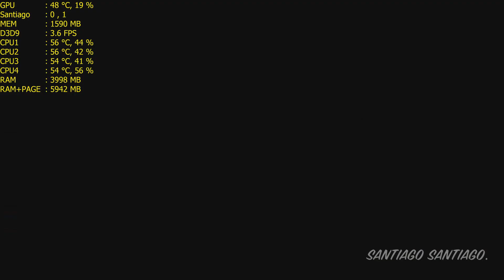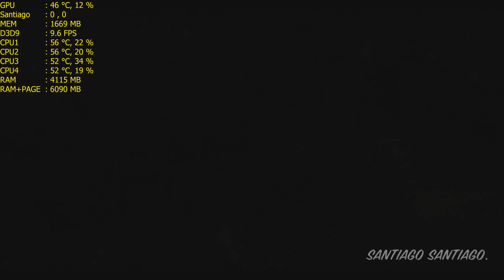StarCraft 2 / II 4K - i3 4150 - 8GB RAM - GTX 750 ti - 1080p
- Is switch from 4K to 1080p at 06:08
Note: While on 4K, cinematics have a really low framerate (around 8-10 fps)

Cambio de 4K a 1080p en 06:08
Nota: En 4K, las cinemáticas tienen muy bajos cuadros por segundo (alrededor de 8-10 fps)

Grabado con Shadowplay, sin grabar tengo alrededor de 5 FPS más.

8GB RAM DDr3 1600MHz (2x4GB Dual Channel)
MSI Nvidia Geforce GTX 750 ti Twin Frozr OC 2GB
AsRock H81M-DGS
CoolerMaster GX 750W (too much for this build) 450W is enough!